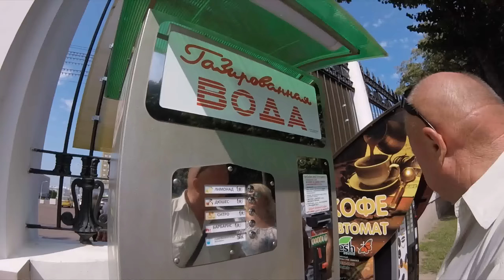Окно своими руками за 30 мин! БЕЗ ДЕРЕВА И ПЛАСТИКА!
Окно своими руками, простое, в деревянном доме, которое не хуже чем евроокно! Как сделать окно без дерева для дома и бани, применив безрамный монтаж стеклопакета при безрамном остеклении. Это следующая серия проекта, в котором я строю сверх дешёвый компактный дом в 50 м² всего за 1000$. Как сделать простое евроокно и потратить минимум средств, подробно показываю и рассказываю здесь.